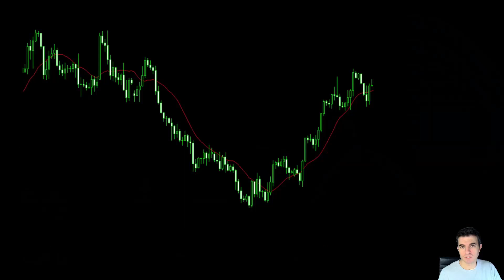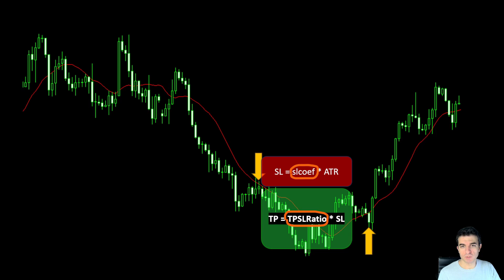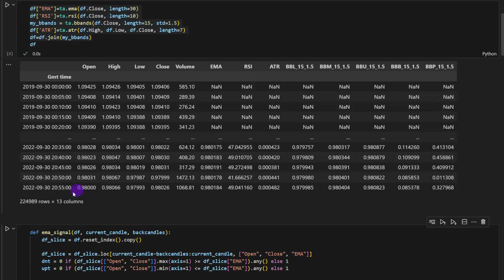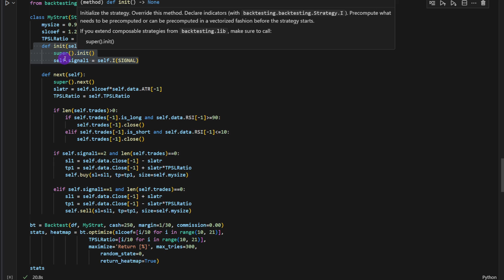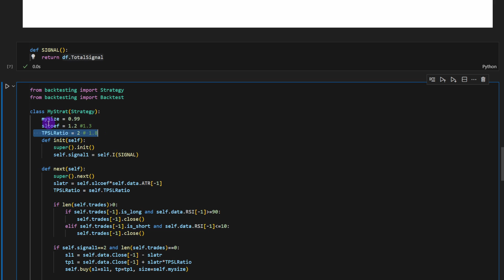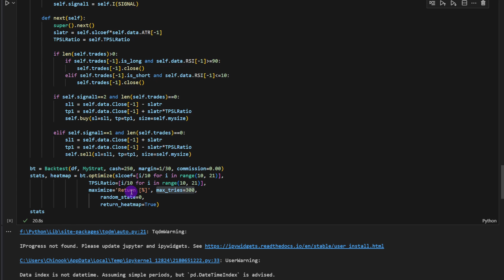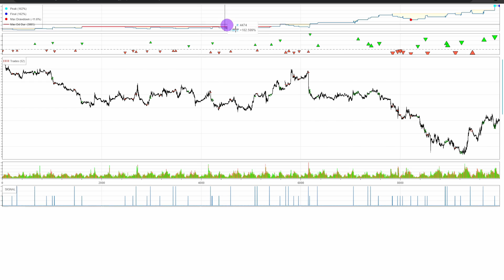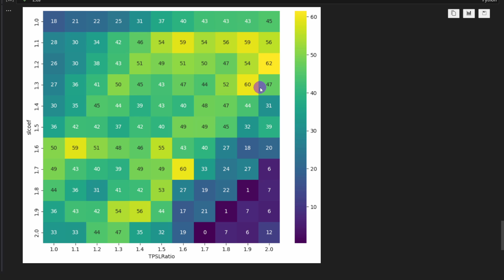Maximize Trading Profits with Python Optimize Your Strategy Using EMA, Bollinger Bands & Backtesting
Unlock the potential of your trading strategy with our latest video, "Maximize Trading Profits with Python." Dive into the world of strategy optimization using Python, where we focus on enhancing returns through parameter optimization. Learn how to leverage the Exponential Moving Average (EMA) and Bollinger Bands for effective trend detection and entry signals. Our backtesting approach, demonstrated in a practical Python tutorial, reveals how to achieve up to 61% profit. Don’t miss out on this opportunity to refine your trading techniques with this high level guidance.